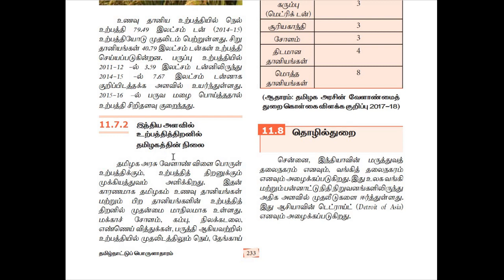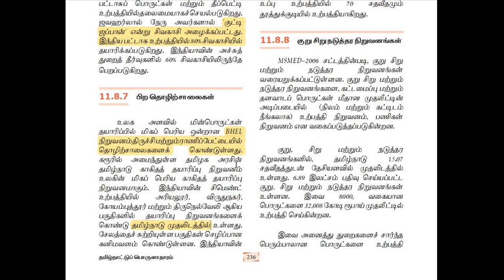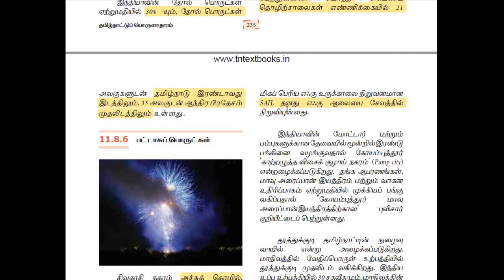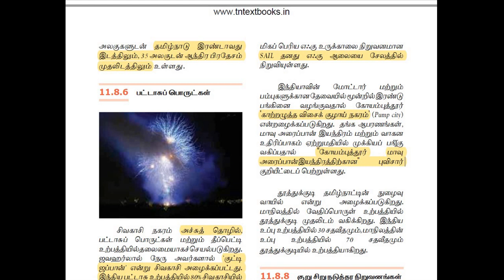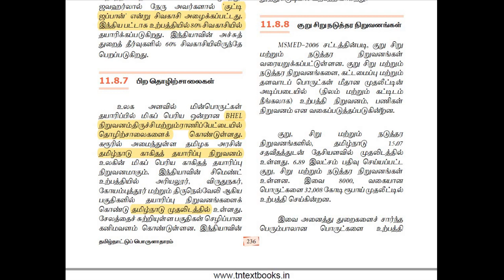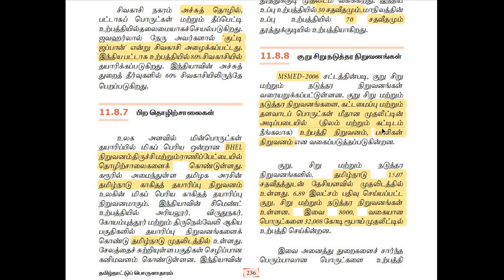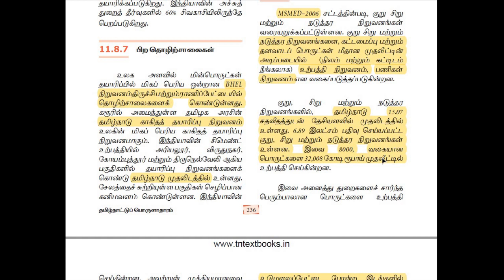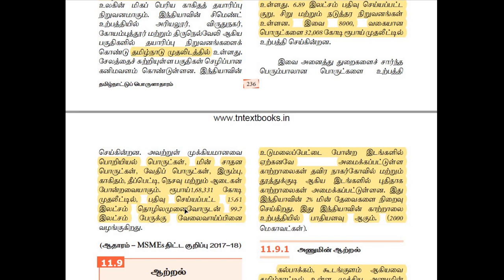UNIT 9|group1,2,2a,4|பல்வேறு துறைகளில் தமிழகம் நிகழ்த்தியுள்ள சாதனைகள்|PART 2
tnpsc group1, 2&2a,4, palveru thuraigalil tamilagam nigalthiulla sadhanaigal , unit 9 ,Achievements of Tamil Nadu in various fields,tnpsc new syllabus